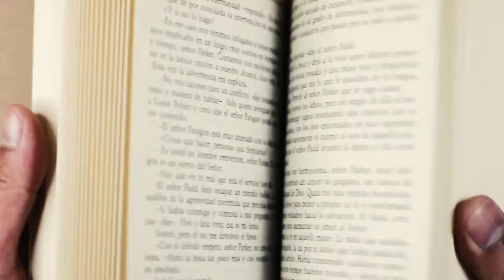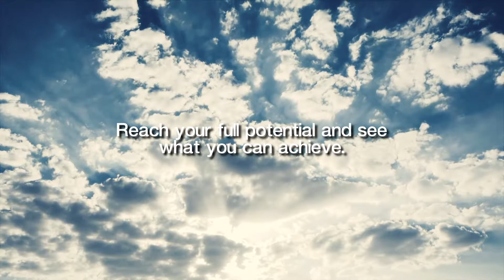2019 2020 Teams Trailer